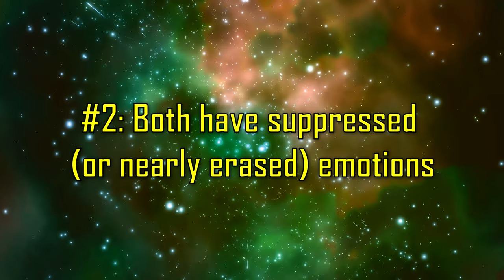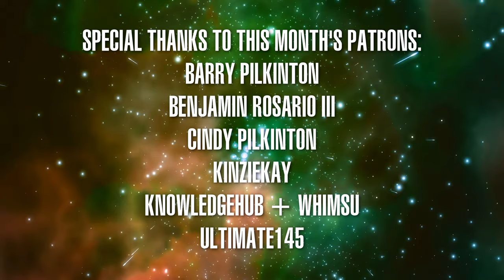4 Reasons Fringe's Observers Are Like the Borg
The Observers from the Fox sci-fi drama Fringe are a race of posthumans from the 27th century who possess numerous abilities such as time travel, teleportation, mind reading, and precognition. These abilities are aided by cybernetic implants. In this video I compare the Observers to a cybernetic race from another franchise, the Borg from Star Trek.

- CHAPTERS -
00:00 Intro
01:56 Background
02:50 Cybernetics
05:02 Emotions
06:44 Time Travel
08:57 Survivability
10:58 Differences
12:10 Final Thoughts
13:29 Outro